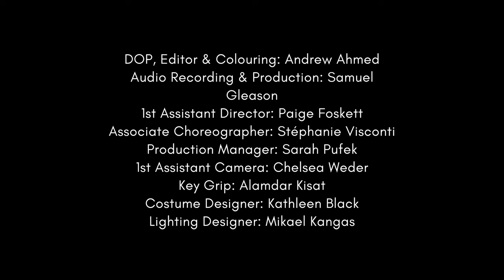Cell Block Tango:Reimagined - A short film by EveryBODY on Stage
Partnered with Musical Reimagined, EveryBODY on stage is proud to premier our new short film called Cell Block Tango: Reimagined. Six talented performers gather to share their experiences and perspective in theatre - a call to action that we need to get to a point where we are all seen as equals, not defined solely by our differences.

STARRING
Trish Adams
George Alevizos
Kyle Brown
Lizzie Song
Rachel Mundy
Carolyn Bayley
Hailey Balaz
Tama Martin
Mei Miyazawa

Video Description: Our actors of various body types, ages, abilities and ethnicities take to the stage to explore the need for sustainable diversity and inclusion in  musical theatre.

Producer: Greg Carruthers
Director: Saccha Dennis
Concept & Choreography: Greg Carruthers
Music Direvctor/Arranger: Chris Tsujiuchi
Adaption: Matt Murray
DOP, Editor and Colourist: Andrew Ahmed
Audio Recording & Production: Samuel Gleason
1st Assistant Director: Paige Foskett
Associate Choreographer: Stéphanie Visconti
Production Manager: Sarah Pufek
1st Assistant Camera: Chelsea Weder
Key Grip: Alamdar Kisat
Costume Designer: Kathleen Black
Lighting Designer: Mikael Kangas
Makeup & Hair Supervisor: Rachel Jones
Makeup & Hair: Mariam Hoovsepyan
Covid Safety Officer & PA: Jess Gordon
Art Department & PA: Lukas Vernon
Art Department & Script Supervisor: Janeece Niles
Costume PA: Lindsey Middleton
Accessibility Consultants: The Disability Collective
Social Media Management: Isabela Stille
Grant Writing Consultant: Laura Piccinin
Producing Consultant: Victor Pokinko

Insurance Provide By:
Front Row Insurance Brokers Inc.
Actra Fraternal Benefit Society

Special Thanks:
The Carruthers Family, City Playhouse Theatre,  Penelope Artemis

💜 BECOME A “PRODUCER” TODAY AND HELP US SHARE OUR MESSAGE! 💜

💛 CONNECT WITH EVERYBODY ON STAGE! 💛

Music by John Kander, lyrics by Fred Ebb, and book by Ebb and Bob Fosse

0:00 Opening
1:27 Trish Adams
2:32 George Alevizos
3:22 Kyle Brown
4:05 Lizzie Song
4:48 Rachel Mundy
6:10 Carolyn Bayley
6:47 Final Chorus
7:50 Final Scene